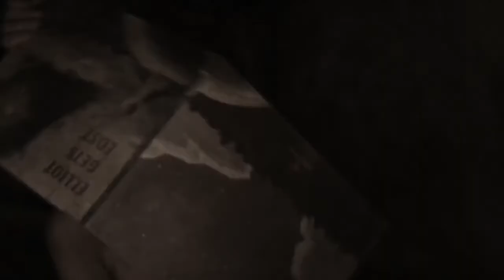Oakes Fegley, Cory Grüter Andrew // Call It What You Want